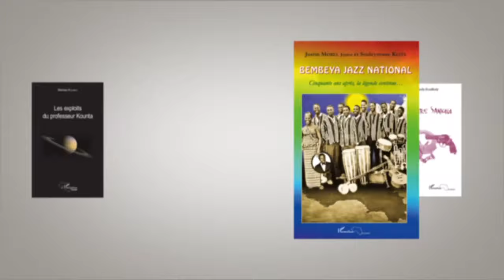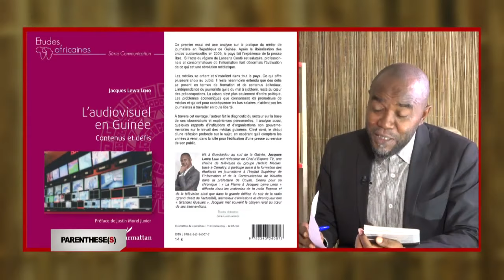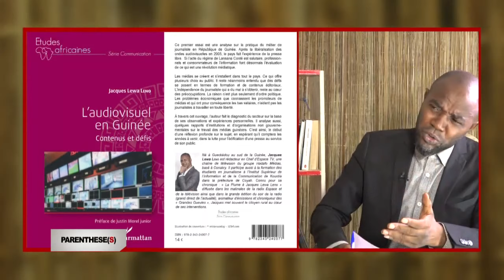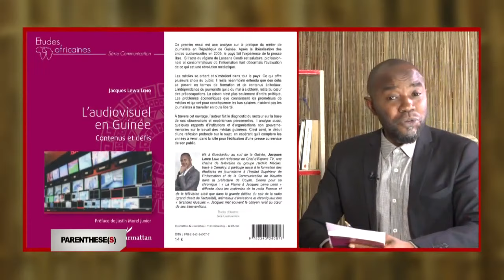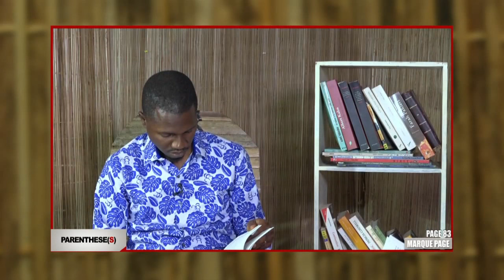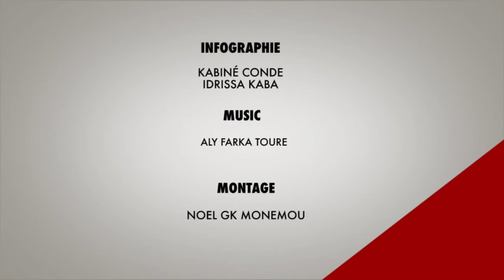PARENTHESES L'AUDIOVISUEL EN GUINEE CONTENUS ET DEFIS JACQUES LEWA LENO 1